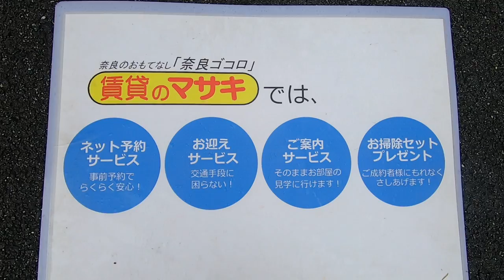youtube video #-41xNJFyYlo